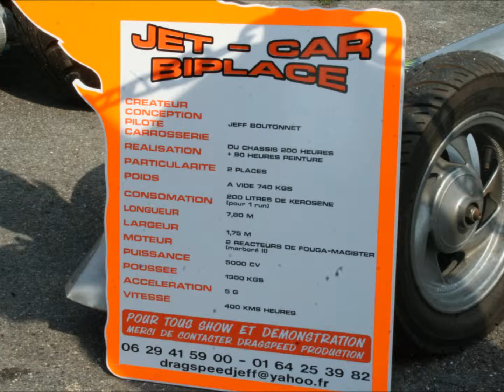Les vieilles voitures a Tournan en brie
Les vieilles voitures a Tournan en brie le 20 Avril 2011